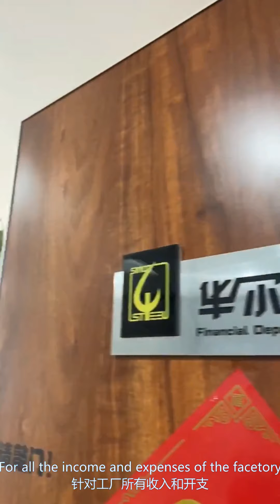Professional steel manufacturer and exporter——Sino Steel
Through this video you can understand how our company and factory operate, our products, our service attitude and our professionalism